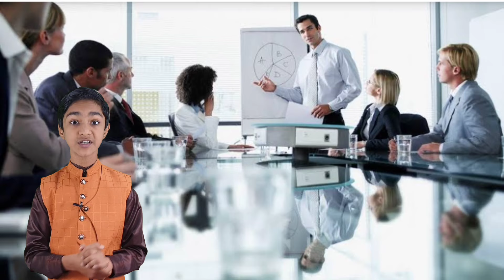3 HABITS OF SUCCESSFUL PEOPLE | ARYAN SABAT | YOUNGEST TRAINER AND AUTHOR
3 HABITS OF SUCCESSFUL PEOPLE | ARYAN SABAT | YOUNGEST TRAINER AND AUTHOR

Links of Social media Are Given Below.

DISCLAMIER :
THIS VIDEO IS ONLY FOR LEARNING PURPOSE AND DOES NOT HAVE ANY PURPOSE TO HARM, HURT OR DISRESPECT ANYONE, THIS VIDEO OWNS ALL THE PHOTOS AND FOOTAGES UNDER CREATIVE COMMON LICENECE AND THE COPY RIGHT OF THE VIDEO GOES TO ONLY ARYAN SABAT. (THE IMAGES AND VIDEOS USED ALSO GO UNDER THE 'FAIR USE POLICY' HENCE NO COPYRIGHTS WILL BE ACCEPTED.

THE MUSIC USED IN VIDEO IS A LICENCED PAID MUSIC